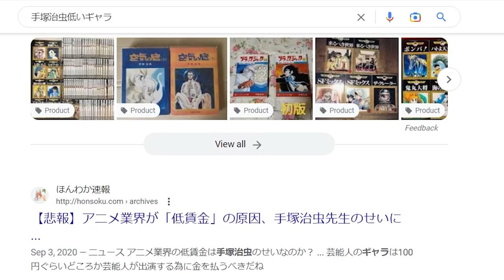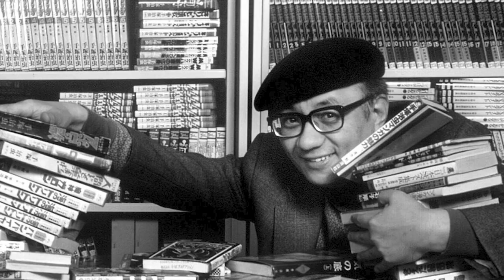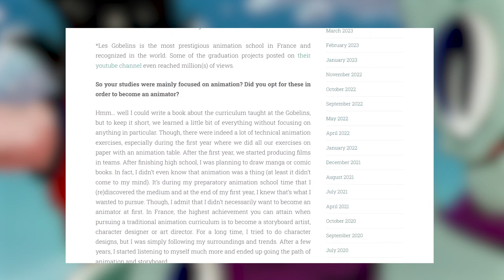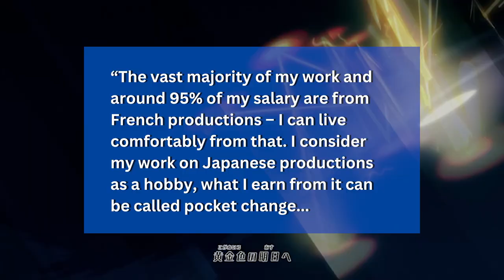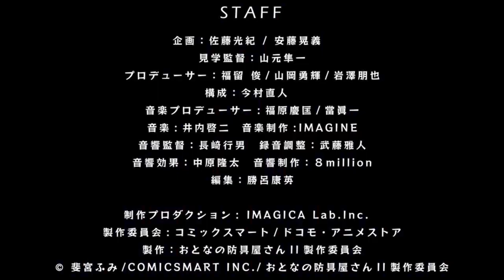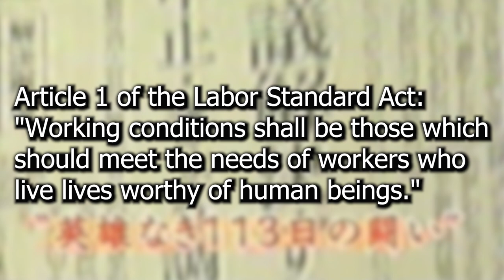Did Tezuka Osamu Really Ruin The Anime Industry?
Did you know that many animators and manga artists blame Tezuka Osamu, the Godfather of Manga, for ruining the anime and manga industry? Let's find out why.